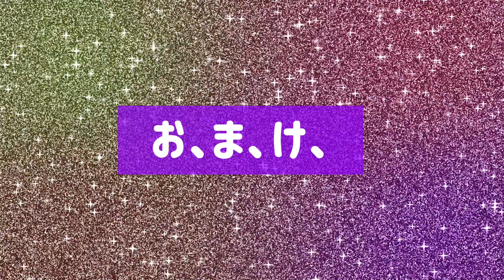キャッチャー防具をつけてご飯食べてみた。野球バカでは無くただのバカ。選手紹介その2